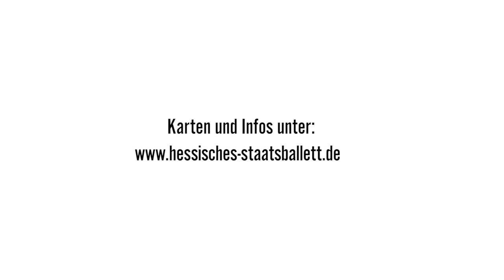FAKE - Trailer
Fake
Ein Tanzstück für Jugendliche und ihre Fans ab 10 Jahren

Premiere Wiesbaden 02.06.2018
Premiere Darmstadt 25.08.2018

Choreografie Tim Plegge
Bühne Flurin Borg Madsen
Kostüm Janine Werthmann
Dramaturgie Esther Dreesen-Schaback